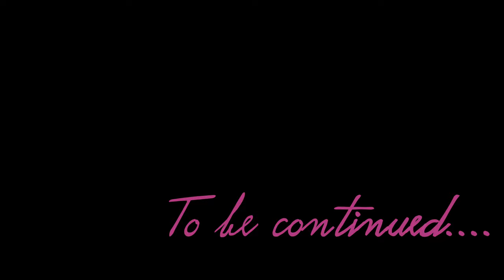Vlog 5 - Nasz Hotel ! Gravity Sahl Hasheesh *****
Hotel: Hurghada, Gravity Sahl Hasheesh